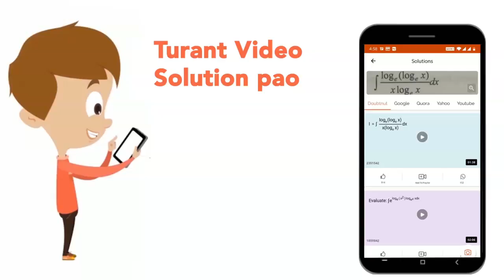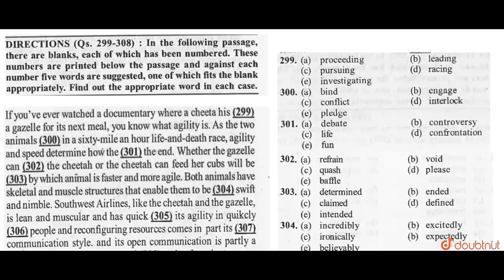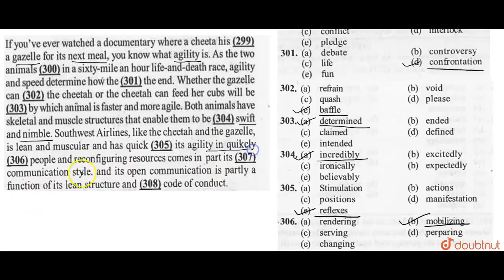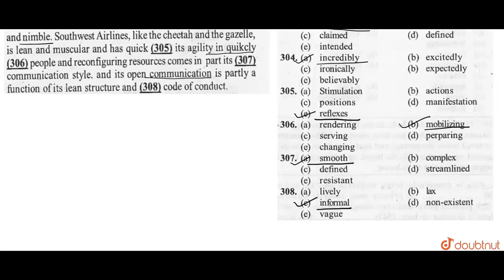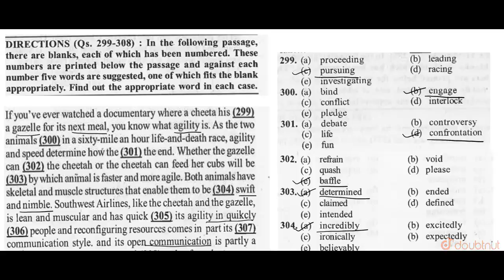If you've ever watched a documentary where a cheetah his (299) a gazelle for its next meal,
If you've ever watched a documentary where a cheetah his (299) a gazelle for its next meal, you know what agility is. As the two animals (300) in a sixty-mile an hour life-and-death race, agility and speed determine how the (301) the end. Whether the gazelle can (302) the cheetah or the cheetah can feed her cubs will be (303) by which animal is faster and more agile. Both animals have skeletal and muscle structures that enable them to be (304) swift and nimble. Southwest Airlines, like the cheetah and the gazelle, is lean and muscular and has quick (305) its agility in quickly (306) people and reconfiguring resources comes in part its (307) communication style. and its open communication is partly a function of its lean structure and (308) code of conduct.